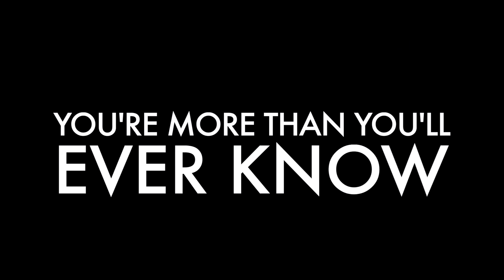Superpower by Lionel John (Lyric Video)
Here is a LYRIC VIDEO of my latest single "SUPERPOWER" featuring Ellie & Daisy 😍